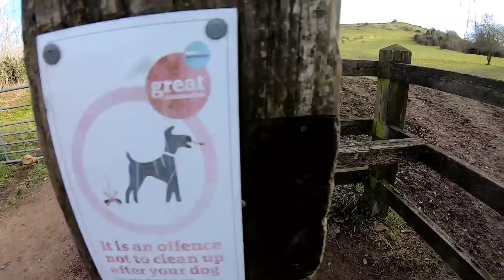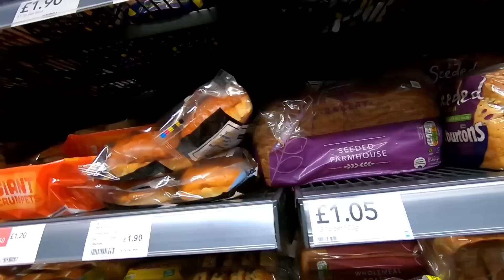SEKRETO ng isang Ulirang at Tigasin AMA sa UK | My Daily Life Routine in the UK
BIMBO Tigasin din sa UK | My Daily Routine in the UK

A stay-at-home dad (alternatively, full-time father, stay-at-home father, house dad, househusband, or house-spouse) is a father who is the main caregiver of the children and is generally the homemaker of the household. As families have evolved, the practice of being a stay-at-home dad has become more common and socially acceptable.

Meron na bang ganitong LAHI ng BAKA sa PILIPINAS? The CATTLE and SHEEP show in the UK

3 Months Summer | How is Community Gardening in United KINGDOM? Filipino Indian Life in the UK

Mabuhay..